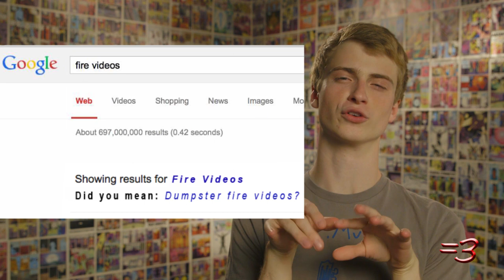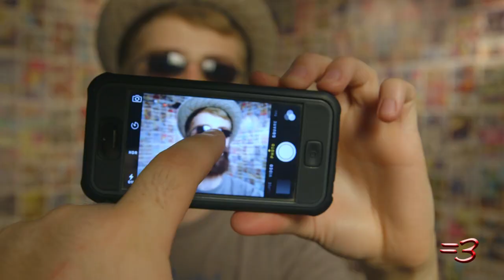NOT APRIL FOOLS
:) Thanks